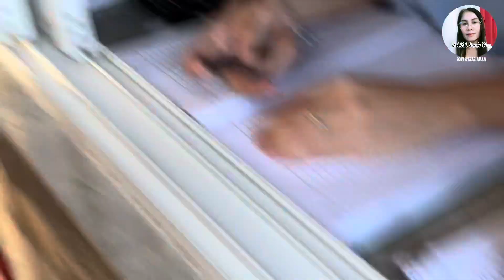FAMILY OUTING || GRAND MARINO RESORT